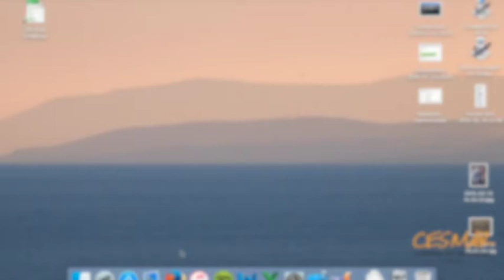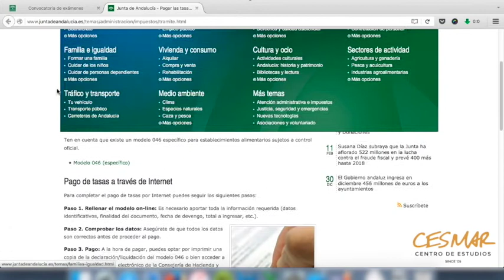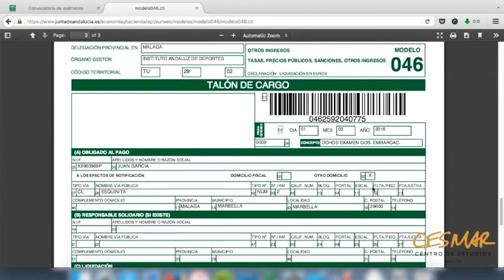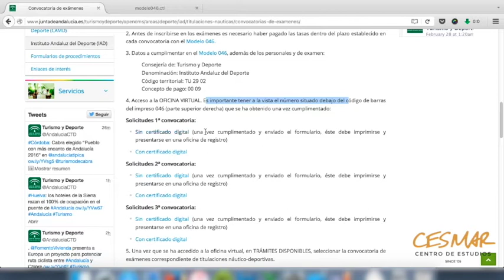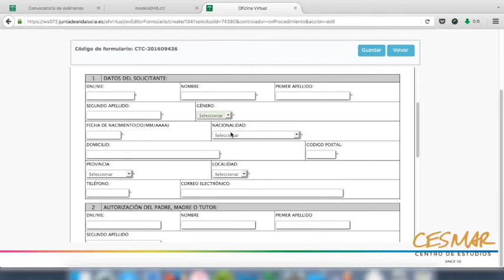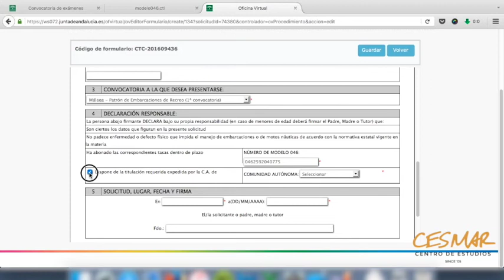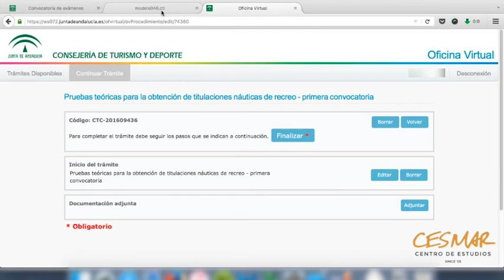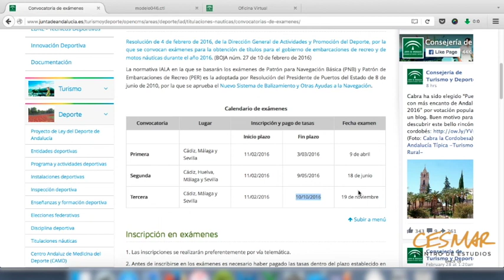Como matricularse para el PER en Andalucía - Paso a Paso (Academia CESMAR)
El paso a paso del proceso de matriculación para los exámenes de PER, Patrón de Yate o Capitán de Yate en Andalucía.

Dirección para enviar la solicitus y el resguardo de las tasas firmado (IMPORTANTE, LAS DOS HOJAS!!):

Instituto Andaluz del Deporte
Departamento de Náutica
Avenida Santa Rosa de Lima 5
29007 Málaga

PD: Lo más recomendable es, una vez firmada la solicitud de inscripción al examen (el segundo papel que sacamos después de las tasas), hacer fotocopia de este y antes de enviarlo por correo, en la misma oficina de Correos pedir que nos lo sellen con la fecha. Después meteremos el original en el sobre junto con el resguardo de las tasas (ejemplar para Administración) y lo enviamos por correo certificado. De esta forma, tendremos un resguardo que hemos mandado el sobre dentro del plazo (recibo del correo certificado) y también podemos demostrar lo que iba en el sobre (fotocopia sellada por correos de la inscripción que guardaremos).